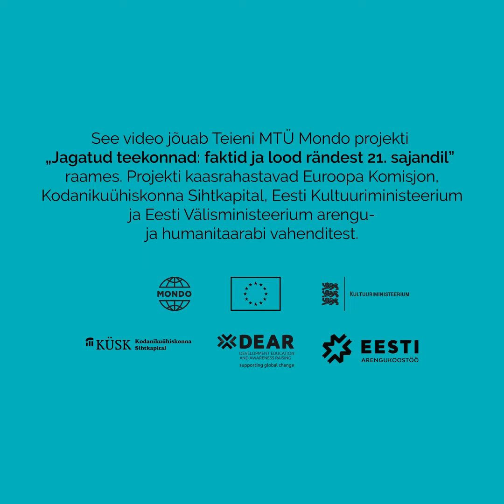"Rändelood" Chema - Eestisse tulek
Argentiinlane Josemaria Camean Ariza elab Eestis 2002. aastast alates ja on tänase seisuga Vanalinna Hariduskolleegiumi gümnaasiumi juhataja, armastatud õpetaja ning klassijuhataja.

Chema lapsepõlv möödus Buenos Aireses, kus ta kasvas 8-lapselises peres. 1995. aastal saabus Chema Soome ning õppis Helsingi Ülikoolis Riigiteaduste magistrantuuris. Soomes töötas Josemaria Argentiina saatkonnas ning 2000. aastal asutas ettevõte Inderfor OY, mis tegeles metsatööstuse tehnoloogia ekspordiga Soomest Lõuna-Ameerikasse.
Chema tõi 2002. aastal Eestisse töö metsatööstuse valdkonnas ent ootamatu üllatusena sattus ta 2002. aastal tööle hoopis Vanalinna Hariduskolleegiumisse, kus ta töötab tänaseni. Chema räägib võrratult eesti keelt ning tema Argentiinas elav pere hindab siin külas käies rahu- ning ühtsustunnet, mida nad Eestis tunnevad. Nakkavalt sooja olemisega Chemat on tõeliselt innustav kuulata nii noortel kui vanematel inimestel, sest tema lugu puudutab nii vahetult.